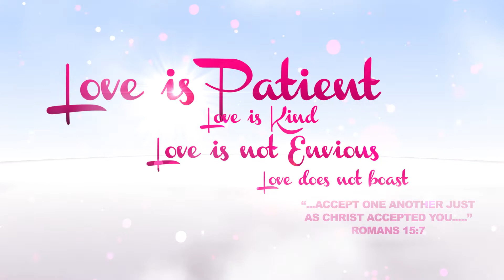MARRIAGE TALKS (ONE-THING)-PART 2